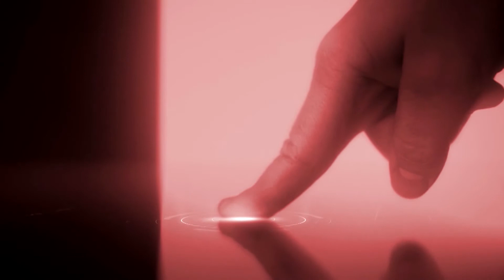بازتاب - توسعه، رفاه و عدالت اجتماعی ‌- بخش ۲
نهادهای دین و دولت چگونه در گسترش توسعه‌ اجتماعی، عدالت و رفاه نقش ایفا می‌کنند؟ یا برعکس، در مسیر عکس گام بر‌می‌دارند؟ آیا فعالیت جامعه سازی بهائیان در مسیر فعالیت‌های اجتماعی همچون سایر سازمان های مردم نهاد است یا تفاوت هایی دارد؟ آیا نتیجه‌ آن توسعه‌ اجتماعی و گسترش عدالت و رفاه‌ است؟ در این برنامه و در ادامه‌ برنامه‌‌ قبل، شاهرخ کوهستانی تلاش می کند تا در معیت دوستان گرامی خانم دکتر سهیلا عزیزی، حقوق‌دان و جناب آقای سهراب روشن جامعه‌شناس و مددکار اجتماعی به بررسی راه‌های توسعه‌ اجتماعی و عدالت و رفاه در جامعه بپردازد.